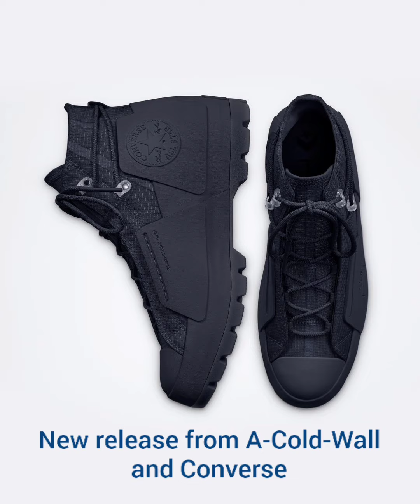A COLD WALL (ACW) x Converse Vulcanised Chuck Taylor Carbon Black RELEASE DETAILS